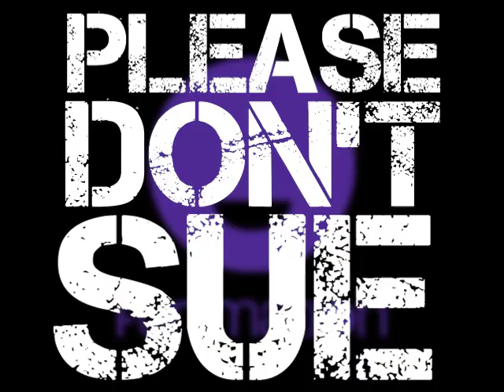Kyoya Ootori voiced by a guy that doesn't watch this show || Blind Dub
yup, I made another one. gimme more animes you want me to voice and I'll do 'em. I like impove :v